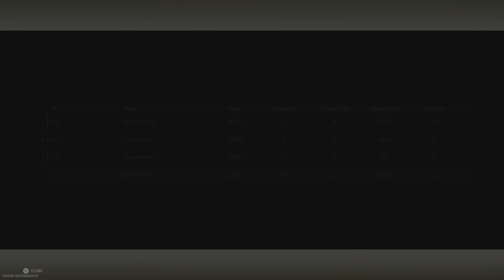Multiple wipes and cluster mine clutch